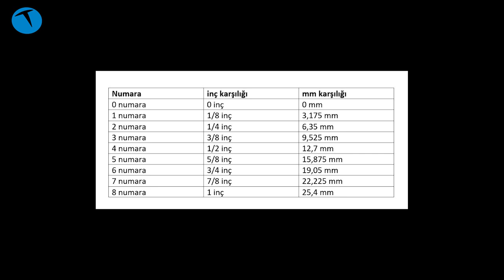Bu videoyu izlemeden saçlarınızı kesmeyin | Saç kesim numaraları!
Bu videomuzda evinde saç kesenlerin en büyük sorunu olan numara konusuna el atıyor ve kafanızdaki soru işaretlerine yanıt veriyoruz. Evde kaldığımız bugünlerde saçlarımızı kestiğimizde hangi numaranın kaç mm'ye karşılık geldiğini bu videoda öğreneceksiniz.

Geçtiğimiz günlerde kanalımızda ikisi Remington biri de Arzum marka olan 3 farklı tıraş makinesi ile saçlarımızı kesmiştik. O süreçte kullandığımız ürünlerin üzerindeki mm değerleri kafamızı karıştırmıştı. Örneğin halk arasında '3 numara' olarak bilinen değerin 3 mm olduğunu düşünüp saçlarımızı kesmeyi denedik. Ancak yaptığımız araştırmalarda bu değerlerin farklı olduğunu öğrendik. Eh biz öğrenince sizlere de bu bilgiyi aktarmak için bir video çekelim ve bu bilgiyi paylaşalım istedik.

Numara olarak tabir edilen bu rakamlar aslında bir ölçüm birimi olan ve 2.54 cm'e karşılık gelen inç değerinin farklı oranlardaki karşılığı. Videoda göreceğiniz tablo ile hangi numaranın kaç inç ve kaç mm'ye karşılık geldiğini siz de öğreneceksiniz.